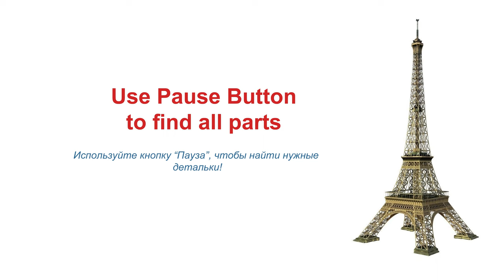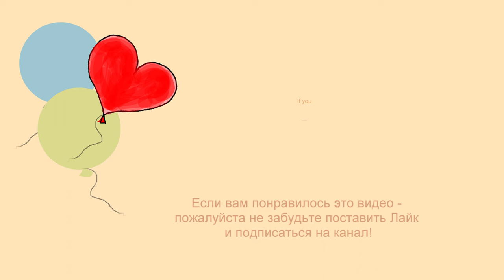Lego 11014 Eiffel Tower Paris. France 🏙 🏛 MOC. How to build Citi from Lego Classic. 💰 Save Money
170 models from one set Lego Classic 10696.
45 models from one set Lego Classic 10698.
40 models from sets Lego Classic 11014 & 10704.
60 cars from Lego Classic
20 trucks from Lego Classic.
18 military models from Lego Classic.
15 planes from Lego Classic.
10 excavators & tractors from Lego Classic.
10 trains from Lego Classic.